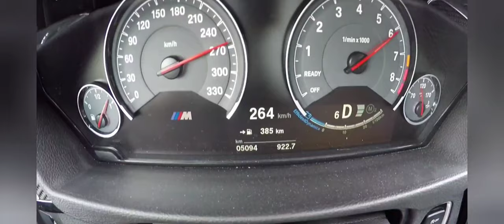Bmw M4 Competition Acceleration 0-266 km/h !!!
Bmw m4 competition launch control 0 to 266 km/h from 198 to 266 km/h and from 113 to 265 km/h

The heart of the BMW M4 Competition Coupé is the M TwinPower Turbo inline 6-cylinder petrol engine, which offers tremendous power and unmistakable sound. Interplay between optimally-tuned motorsport technologies allow a thrust of 450hp.